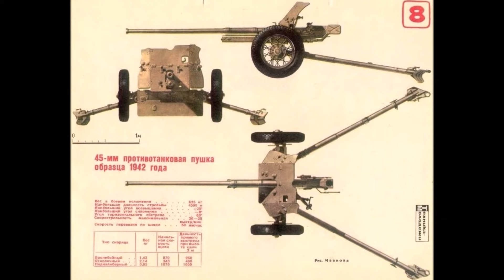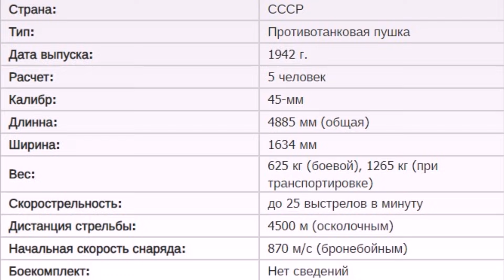45-мм советское ПТО М-42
45-мм советское ПТО М-42